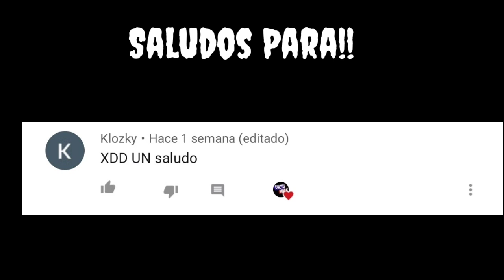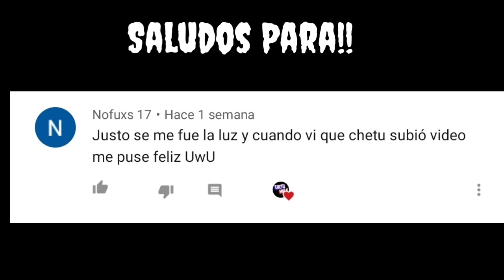🔴Regalando Dinos🎁 y TAMEANDO GIGA🦖💥|| tribus latinas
!!ALQUILA TU SERVIDOR AQUI DE ARK AQUI !!

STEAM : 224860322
EPIC GAMES : chetuML

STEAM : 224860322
EPIC GAMES : chetuML

DATOS DE COMPRA DEL IPAD

!!ALQUILA TU SERVIDOR AQUI !!

COD MOBIL: Nolasquin89

Deseas apoyar a este humilde campesino ♥️☝️?

🔥MÓVIL QUE USO 🔥
IPAD 8VA GENERACION =
Redmi note 9s =